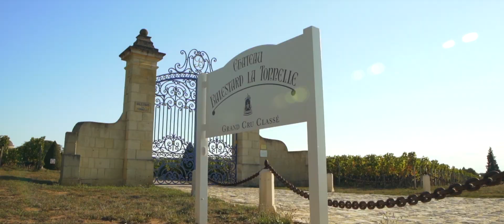Château Balestard La Tonnelle Saint Emilion Grand Cru Classé Chai 2020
Situé sur la rive droite de Bordeaux, le château Balestard la Tonnelle est implanté sur le plateau argilo-calcaire de Saint-Émilion. Étendu sur 10,5 hectares de vignes, le vignoble a été fondé au XVème siècle. Dirigé par Jacques Capdemourlin, le Château Balestard La Tonnelle poursuit son ascension parmi les noms incontournables de l’appellation Saint-Émilion. L’encépagement du domaine est dominé par la présence du Merlot(70%), complété par du Cabernet Franc (25%) et du Cabernet Sauvignon(5%). Venez découvrir dans cette vidéo le nouveau chai du Château Balestard La Tonnelle. Le Château Balestard La Tonnelle reflète le vœu de son propriétaire, Jacques CAPDEMOURLIN, de créer au cœur du Saint-Emilionnais un espace oenotouristique d’exception. Conçu par l’architecte de renom Claude MARTY et construite pierre par pierre, le nouveau chai du Château Balestard La Tonnelle privilégie convivialité et vue exceptionnelle où les visiteurs néophytes et initiés dégustent les vins des vignobles Capdemourlin . A la fois élégant et écologique, c’est avant tout un lieu où le vin et le raffinement éveillent les sens et font surgir nos émotions face à un paysage magnifique.

Dans un style très contemporain, le chai se dresse sur les hauteurs de Saint-Emilion, épicentre des 10,5 hectares de vignes qui composent la propriété.